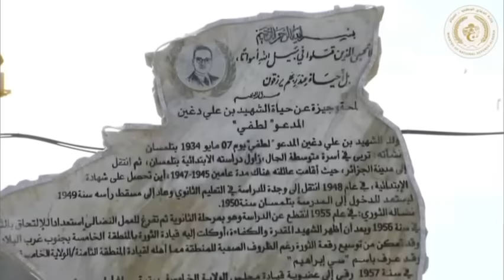إلى جميع منتسبي الجيش المشطوبين حالة الطوارئ بجميع الفئات الحاضر يعلم الغائب الامر مهم جدا